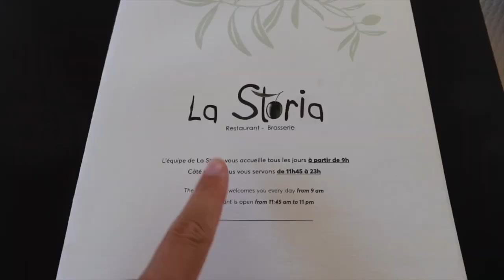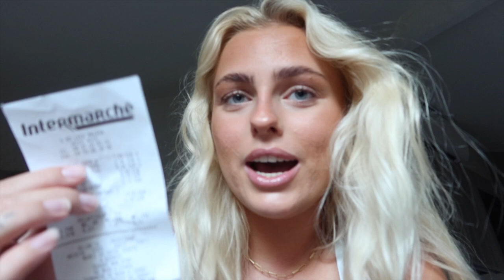VLOG: MIN TUR TIL NICE 2022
Husk at I kan benytte jer af min rabatkode MADSEN20 og få 20% rabat inde hos NA-KD. Rabatkoden er gyldig fra uploadsdato og en uge frem.

+ Navn: Louise Schaumborg Madsen
+ Alder: 20 år
+ Højde: 169 cm
+ Student: 2021
+ Fødselsdag: 5. marts 2002
+ By: København
+ Startet på YouTube: sommerferien 2013 (11 år)
+ Outro sang: Mary J. Blige - Family Affair (DRKTMS Remix)

+ Main kamera: Canon 70d
+ Objektiver: 50mm & 18-135mm
+ Vlogging kamera: Canon powershot G7X
+ Mikrofon: RØDE
+ Redigerings program: Final Cut Pro X

thnx